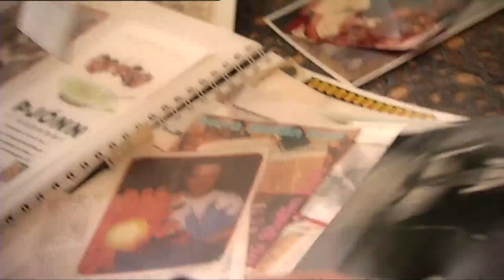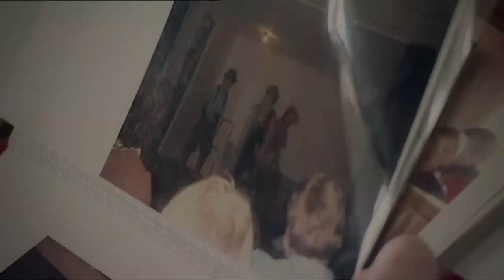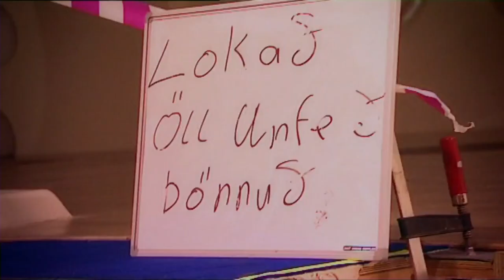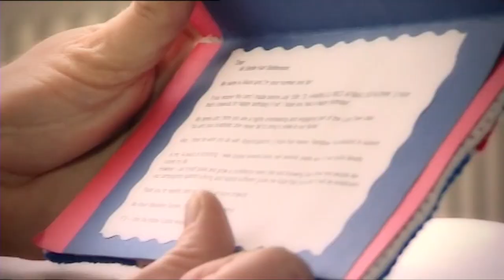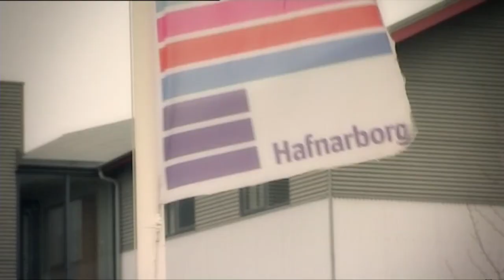"Stefán Karl í Sjálfstæðu fólki" Full Episode - [SUBTITLES]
The original episode was broadcasted back in 2012 but had been re-broadcasted recently in the August of 2018, here’s the upload of the entire episode taken from Visir.

As of July 10th, 2022, Icelandic and English subtitles have been added to the upload. Icelandic transcriptions were provided by Gotranscript and had been translated into English by me, with the help of SmartSmjatt!